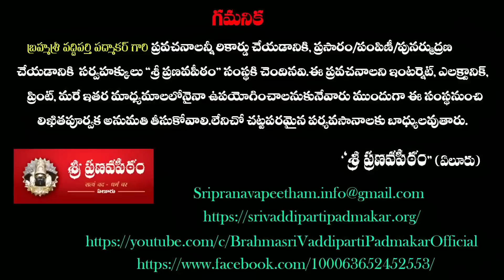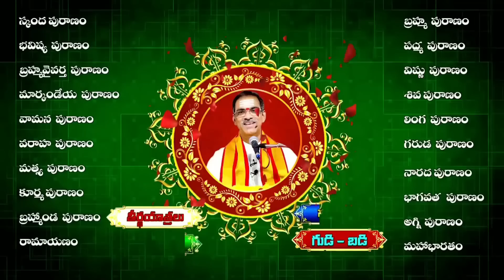Part - 11 Sundarakanda Pravachanam | సుందరకాండ ప్రవచనం | Ramayanam Telugu | By Vaddiparti Padmakar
vaddipartipadmakar latest

Sundarakanda Pravachanam | సుందరకాండ ప్రవచనం | Sri Ramayanam Telugu | By Vaddiparti Padmakar